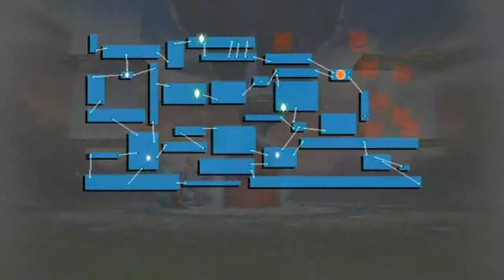Let's Play Super Smash Bros. Brawl: Der Subraum Emissär [German] [#022]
Labyrinth-Labyrinth-Labyrinth-rinth-rinth :D
Viel Spaß :)